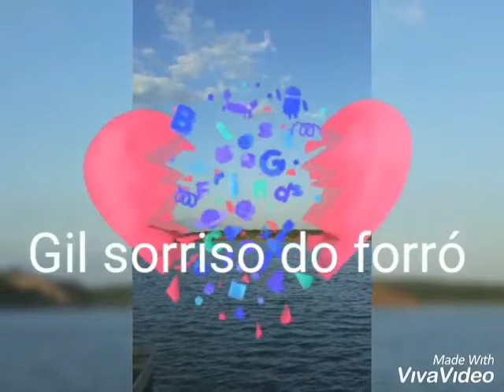Gil Sorriso do Forró - Esse Amor não é só Sonho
Nova Música de Gil Sorriso do Forró
Esse Amor não é só Sonho
Postado por: Gil Sorriso do Forró